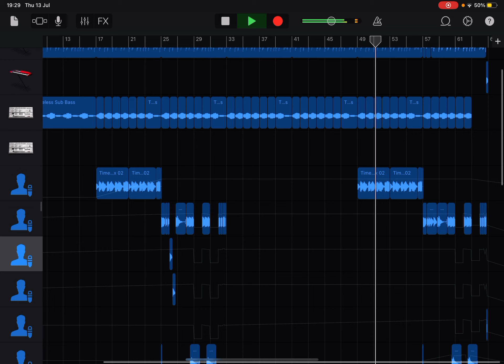Within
Track 7 of 9 from new world: prime by the workshop